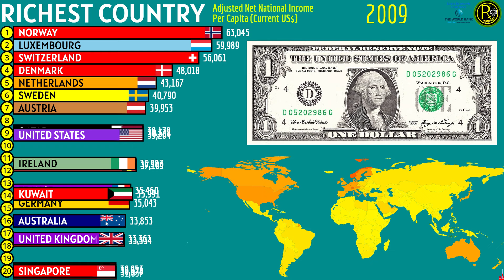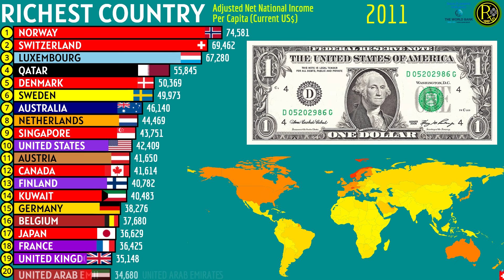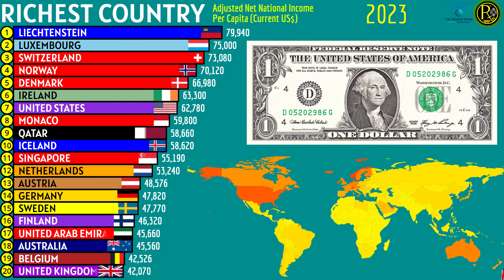Countries With the Highest Net Per Capita Incomes